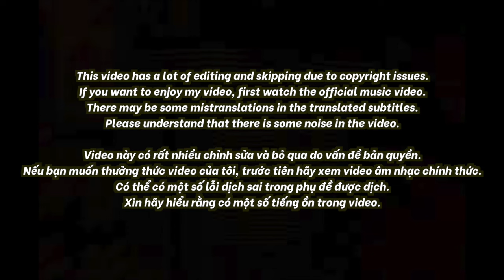🇻🇳🇰🇷🔥Korean Hiphop Junkie react to 16 Typh x GONZO - Berlin 3AM (VN/ENG SUB)